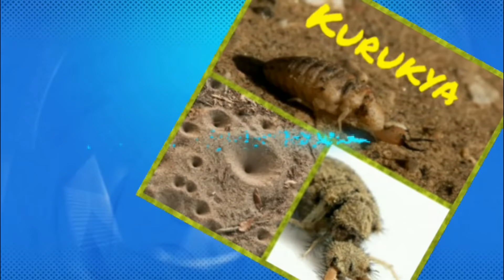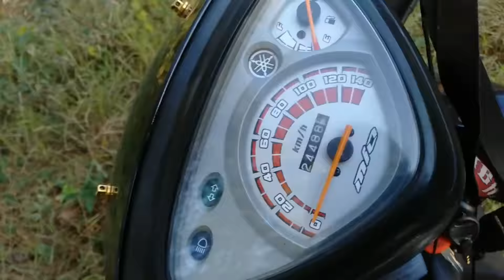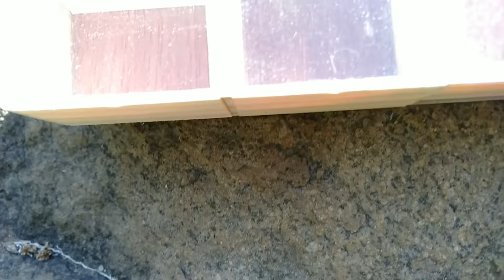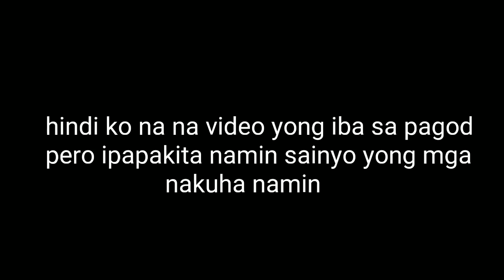BEST SPIDER HUNTING AND SURVIVAL STRATEGY IN MOUNTAIN CLIMBING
isa sa pinaka nakakapagod at exciting na hunting na nagawa namin, nakalimutan naming magdala ng tubig. at mas malayo ang narating namin ngayon kumpara sa mga naunang video na nagawa namin. sana po ay nagustuhan ninyo. god bless you all!